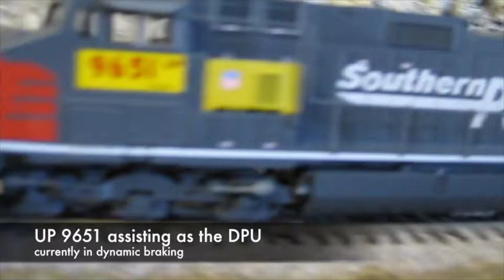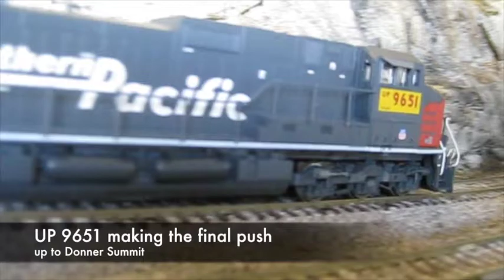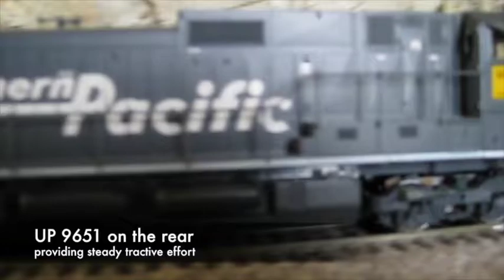Union Pacific produce express trains - 14 February 2016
Union Pacific produce express trains make their way through the Carquinez Model Railroad Society layout on 14 February 2016 in Crockett, CA.